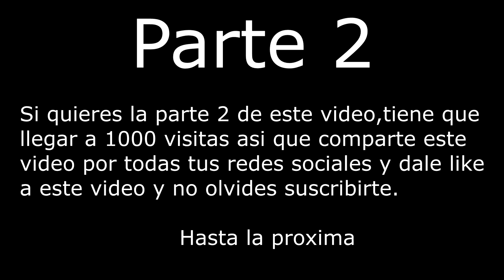TAMAÑO O MOVIMIENTO🍆😱 ¿que prefieren LAS MUJERES?